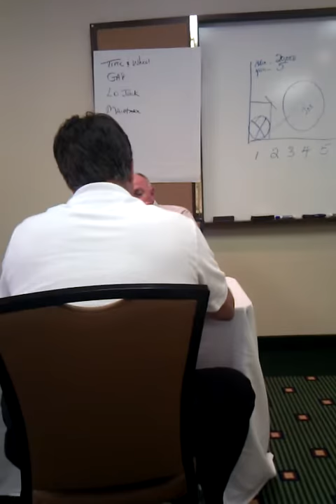Mr. Boolos, is there any reason you wouldn't .....